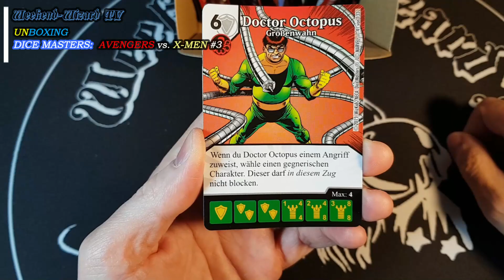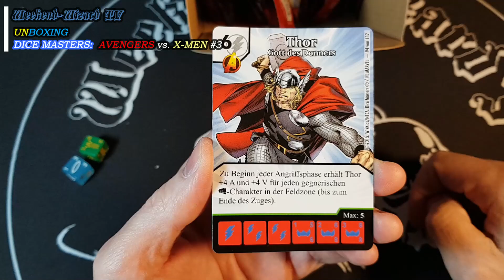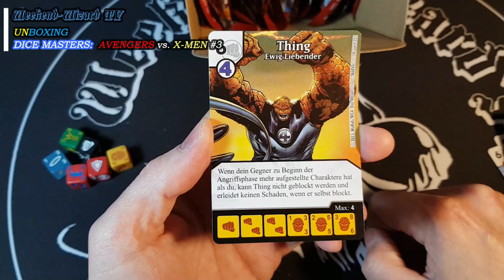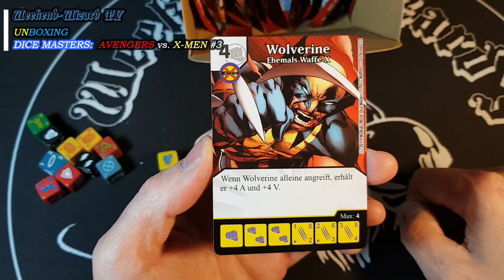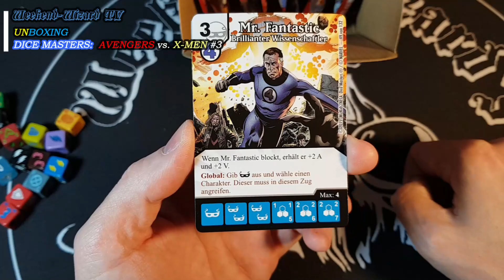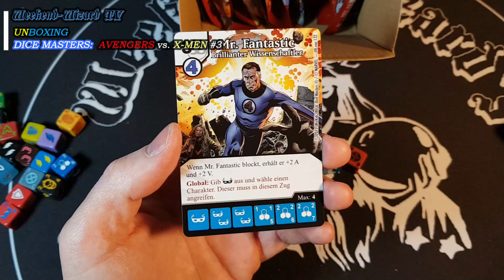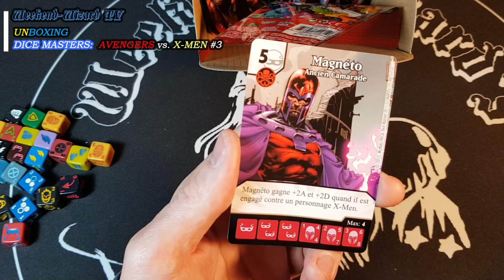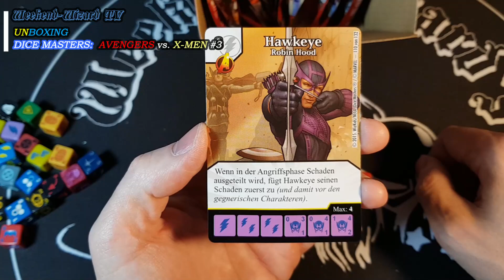DICE MASTERS: Avengers vs. X-Men - UNBOXING #3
Moin, Moin,
Es ist wieder:
DICE MASTERS DIENSTAG !!!
Viel Spaß ...

- WER SPIELT NOCH DICE MASTERS ? UND WO ? -
  LASST ES UNS IN DEN COMMENTS WISSEN !!! :-)